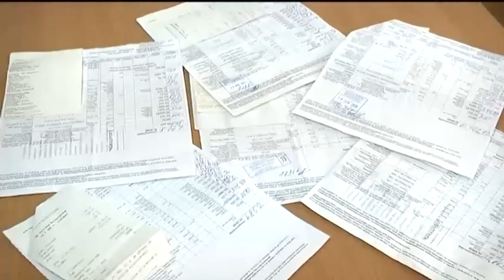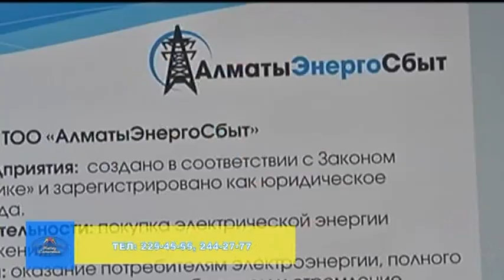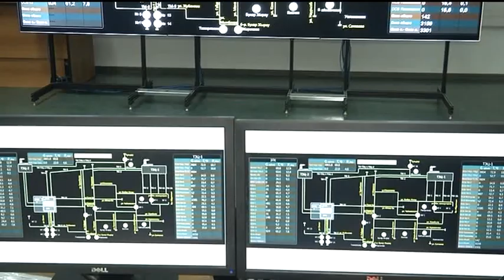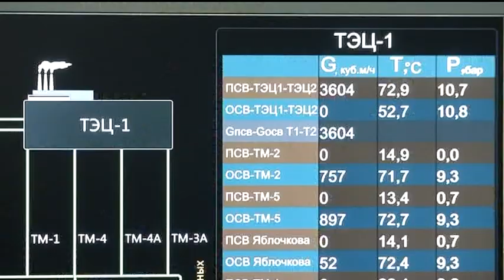Управдом: как сделать перерасчет в услугах по энергоснабжению (12.02.16)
О том в каких случаях можно сделать перерасчет в услугах по энергоснабжению - смотрите в программе "Управдом"